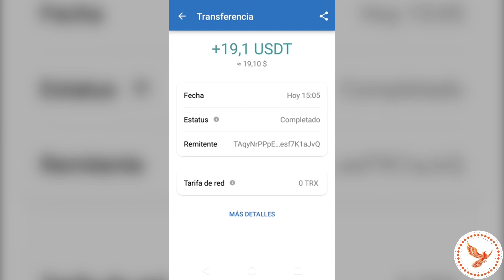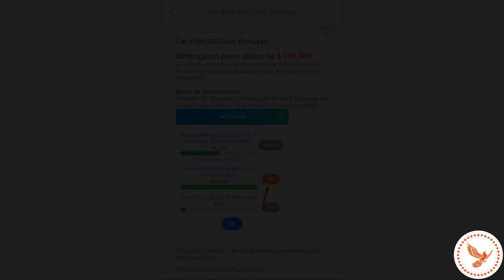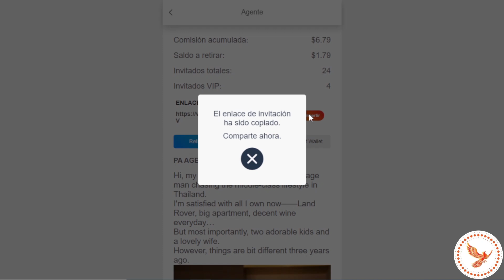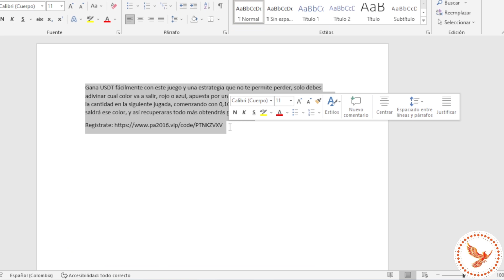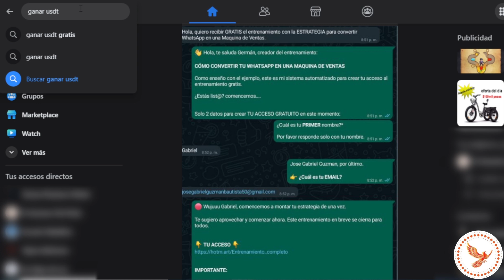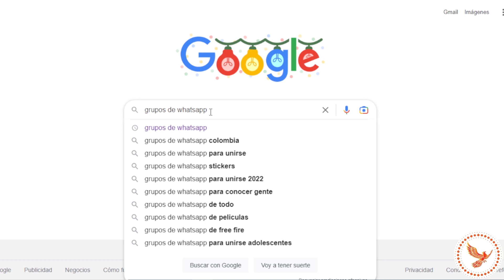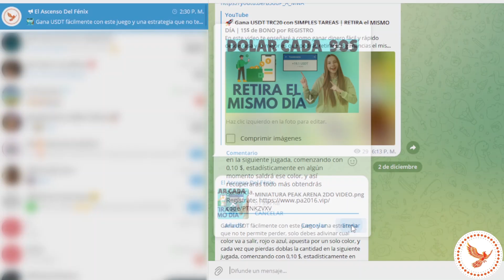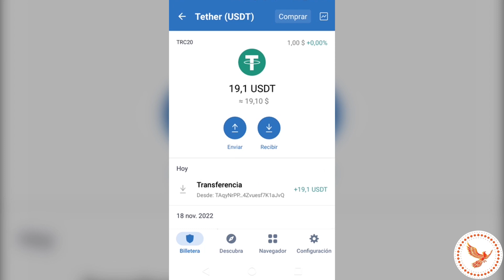🔥 Cómo Ganar USDT con PEAK ARENA SIN JUGAR el JUEGO | SIN INVERTIR y SIN DEPOSITAR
PEAK ARENA AZUL Y ROJO🔥, cómo ganar USDT sin jugar el juego, sin invertir y sin depositar. Cómo ganar dinero en internet desde casa fácil y rápido.